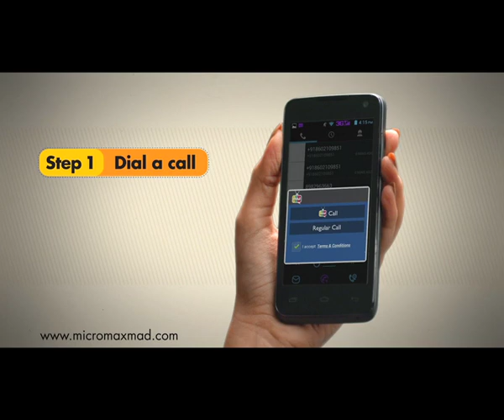Micromax MAd - Spa TVC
Register, Dial, Watch and Get Paid!